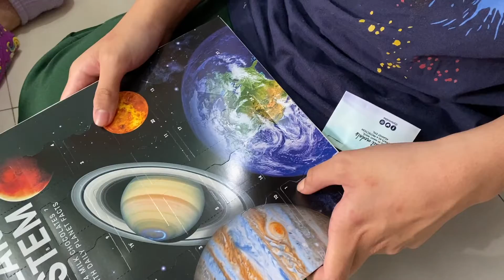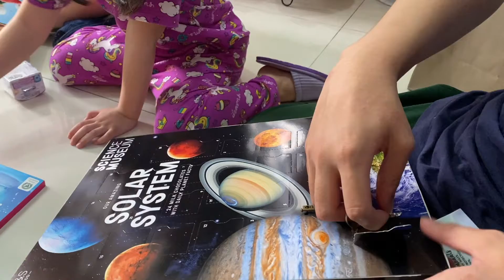VlogMas Day1 Christmas countdown.